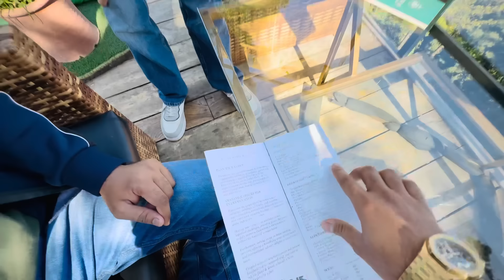Ali ko magical sky cycle 🚴 dilwa di 😱 || Ali ny Hawa me Cycle chalai 😳